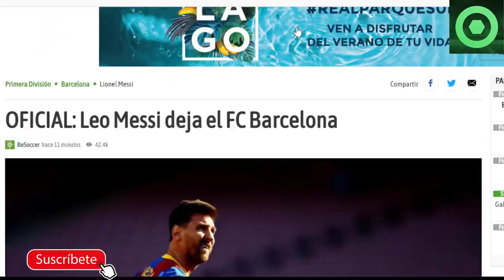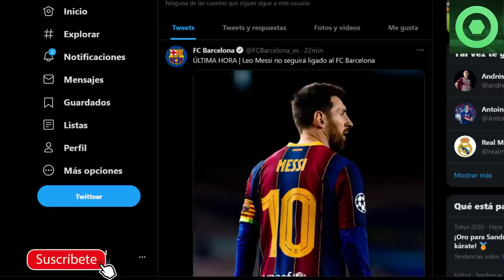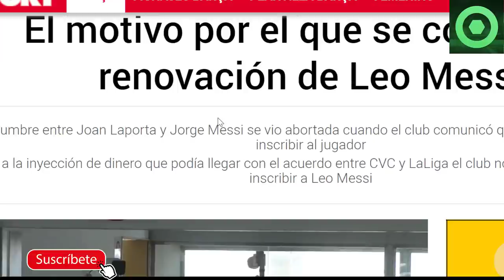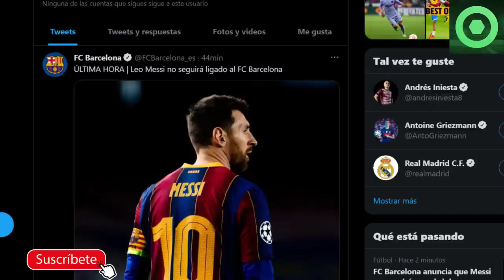🟥 LEO MESSI SE VA del BARCELONA, YA ES OFICIAL🔴 EL PSG YA ESTÁ ENCIMA del ARGENTINO para FICHARLE 🟥